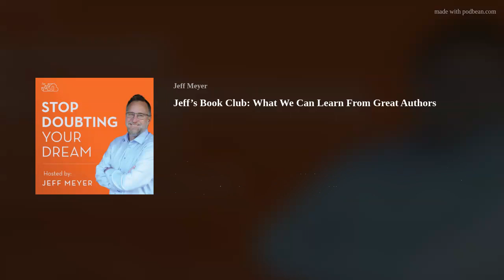Jeff’s Book Club: What We Can Learn From Great Authors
Welcome to Jeff’s Book Club!

Life is a grand narrative, and within the pages of books, we discover the tales that resonate with our own. Each word, each sentence, is a heartbeat, and as we flip through the chapters, we navigate the highs and lows, the twists and turns, mirroring the rhythms of our own lives. Reading is an odyssey, a chance to live myriad lives, experience countless adventures, and find echoes of our own stories in the tales of others.

In today’s episode, let me show you into my very own bookshelf. Together we’ll go through the reasons that keep me reading, as well as the lessons that being a professional bookworm can teach us about our lives and the pursuit of our dream. If we’re lucky, you’ll come out with a new book recommendation to help you on this journey.

BY THE TIME YOU FINISH LISTENING, YOU’LL LEARN:

How to unlock the treasures that lie within the written word, finding the life, creativity, and inspiration that pulsate within each paragraph of what we choose to read.

How reading holds the potential to ignite the flames of inspiration, inspiring us to think, question, and dream beyond the confines of our reality, acting as a wellspring of motivation that empowers us to embrace challenges, pursue our passions, and embark on journeys of self-discovery.

How we can apply critical reading skills to bring in the Way of Jesus into your life, learning how we as readers can derive more value from great authors by actively reading, reflecting on the content, responding to the insights gained, and committing key takeaways to memory.
If you’d like to listen to the rest of FDR’s inspiring inaugural speech, click here!